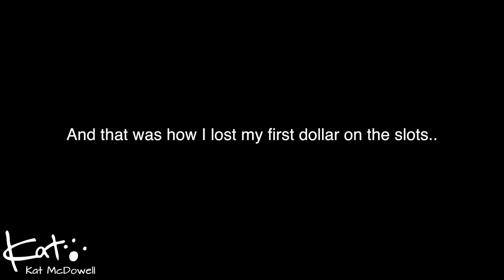VLOG - My first time in Vegas!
Tour Diaries!!　(eng below)

３月と４月はカリフォルニアからオハイオ州まで車で行って帰って来て10,000km 走ったので、ちょっとおくれちゃったけど、旅のビデオをアップします！

So Masaki and I went on a musical tour from California to Cleveland and back and drove over 6000miles back in March and April so it's a bit late but here is some footage from our tour!

" Where are you love" on itunes!